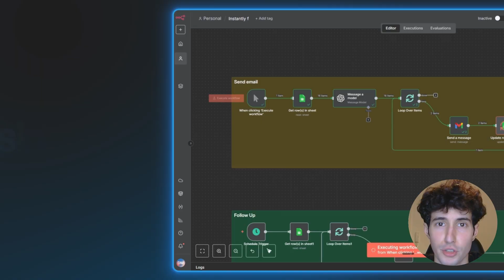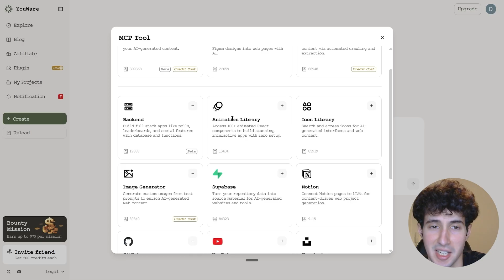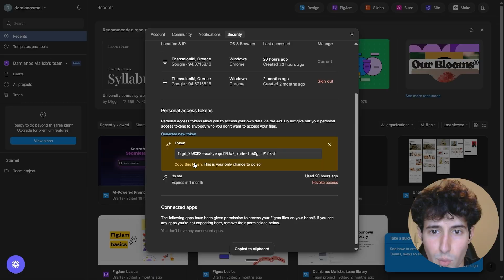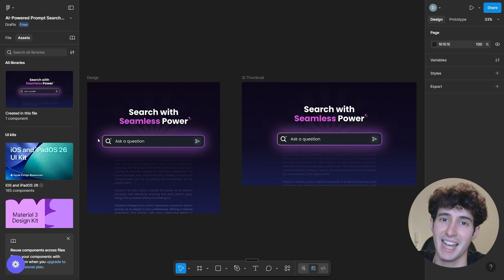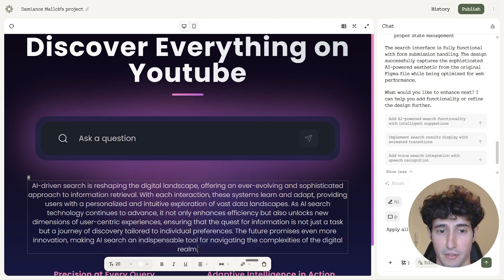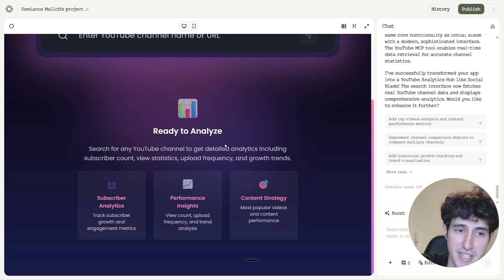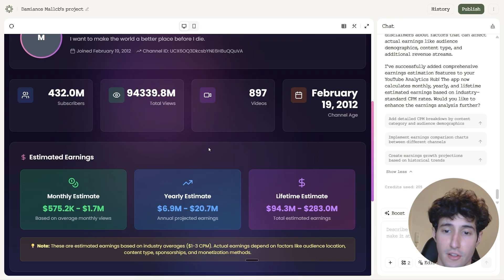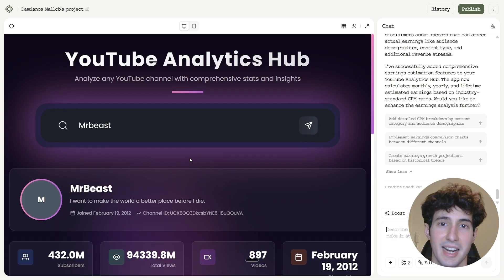Youware AI Just Destroyed N8N + Lovable (Best AI App Builder)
🎥 YouWare AI Just Destroyed N8N + Lovable (Build Full Stack Apps) – The no-code/low-code game just changed forever. In this video, I’ll show you how YouWare AI can now build full-stack apps automatically, making traditional tools like N8N and Lovable look outdated.

With YouWare AI, you can generate complete apps with frontend, backend, and automations all in one place. No messy integrations, no endless setup—just describe your idea, and the app is ready.

💡 This could be the biggest shift yet in AI-powered app development, opening the door to $1M+ startups in record time.